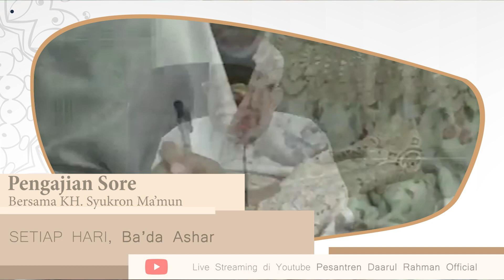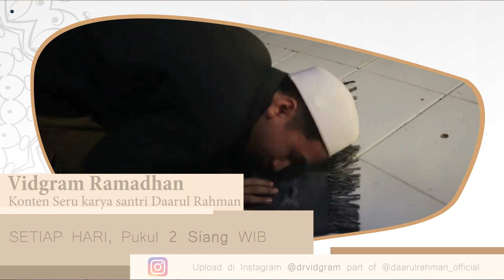Ramadhan Bersama Daarul Rahman Media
Menyajikan jadwal tayangan yang menarik dan memberikan banyak makna dan pesan amanat yang akan disampaikan, sembari menemani masa Ramadhan

Dana yang anda berikan digunakan untuk pembelian alat dan operasional siaran langsung Daarul Rahman Media

Cc. TIM DRMedia

Daarul Rahman Media (Media pesantren masa kini)